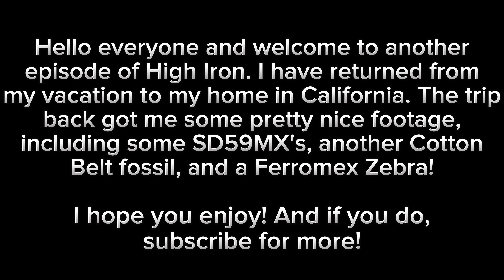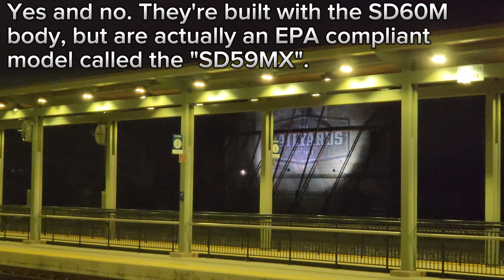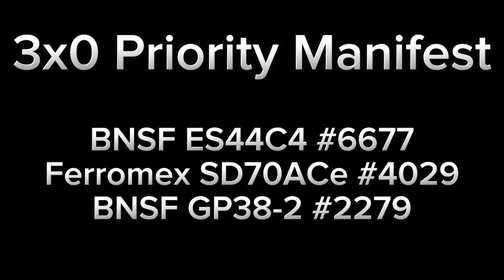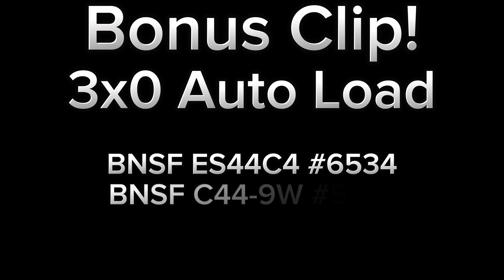High Iron - Cotton Belt, Rebuilt SD60M's, Ferromex Zebra, and More!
Hello everyone and welcome to another
episode of High Iron. I have returned from
my vacation to my home in California. The trip back got me some pretty nice footage, including some SD59MX's, another Cotton Belt fossil, and a Ferromex Zebra!